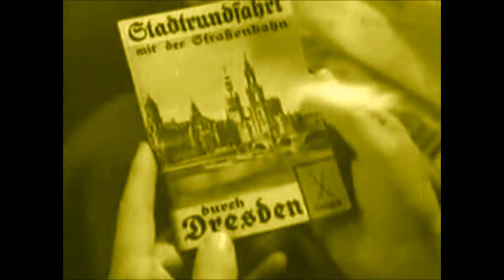Riddim 28: Ronny Trettmann Feat. Phenomden - Deutsches Patwa (Suisse-Saxon Reggae)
Witzisch! Sächsisch!! Schwyzerisch!!!
This is a funny track from the CD-sampler of the Riddim magazine no. 28 containing German Reggae from Germany & Switzerland.
It is the original, but it was remastered by me with MAGIX Premium Musik Maker.
Enjoy the vibes together with former Dresden impressions edited by RETROLECTROVIDEO!